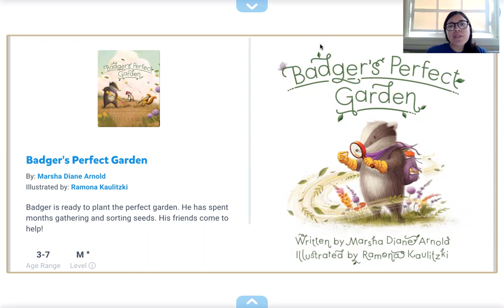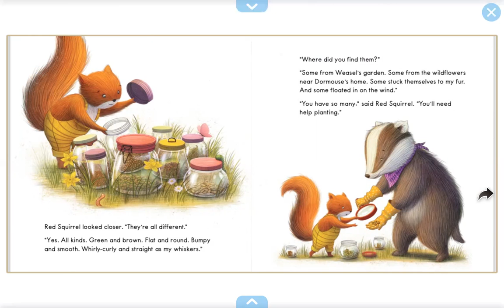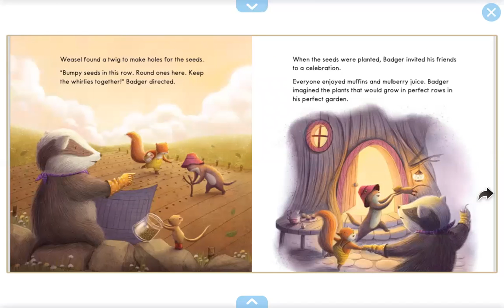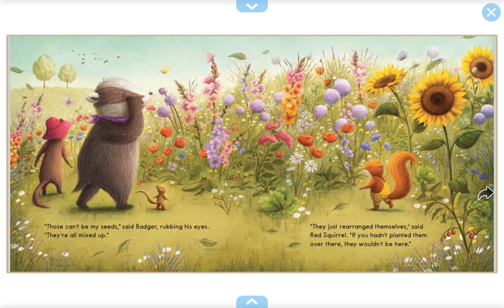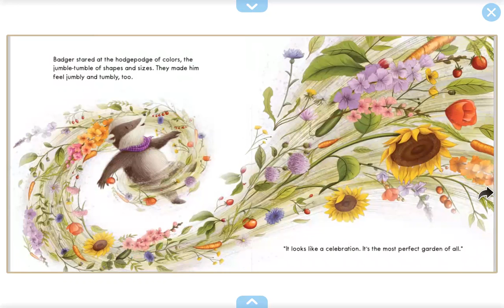Badger's Perfect Garden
Badger is ready to plant the perfect garden. He has spent months gathering and sorting seeds. His friends come to help!